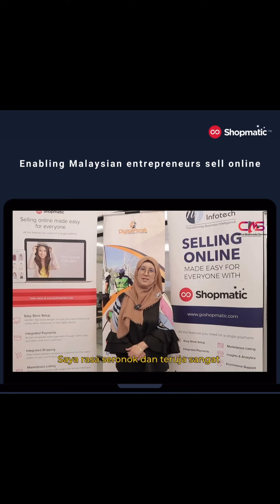Empowering Entrepreneurs: Powered by Shopmatic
Throwback to another incredible event with @digitalperak7995 ✨

Join us as we drive innovation in the ecommerce landscape. In this inspiring video, an entrepreneur shares their experience and appreciation for the session. Don't miss out on valuable insights and tips for your business!